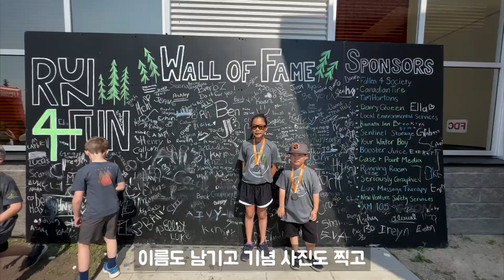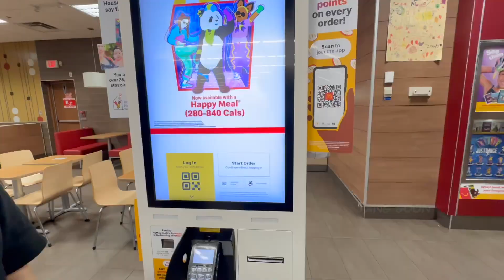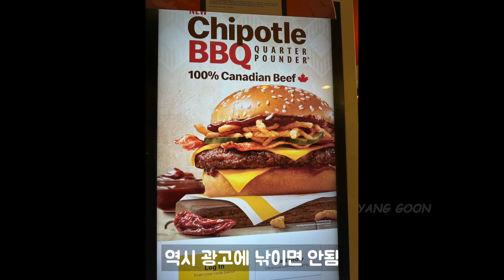[🇨🇦 CANADA VLOG_74 🍁] | 캐나다 브이로그 | RUN4FUN 주니어 마라톤 | 토요일 일상 feat 캐나다 이민브이로그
캐나다 알버타에 거주하고 있는 양군입니다.
오늘은 타운에서 매년 개최하는 작은 마라톤 대회 인데요.
성인부터 주니어까지 참가하기 때문에 코스의 거리가 다양합니다.
저희는 아이들만 참가해서 주니어 마라톤에 참가한 영상을 브이로그로 담아봤습니다.
감사합니다.